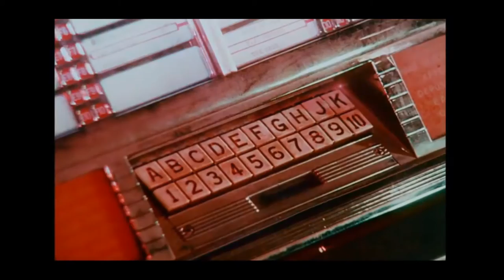Happy BmM 2017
Con l'augurio che quest'anno che verrà sia ricco di soddisfazioni e musica per tutti!!!